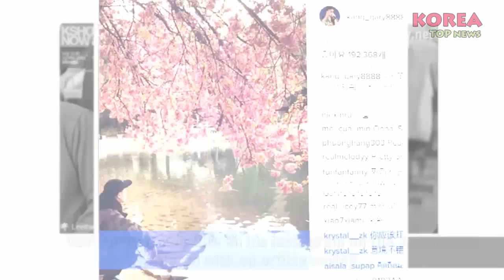[RUMOR] Kang Gary and Song Ji Hyo will Get Married in this May 2017?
What was that rumor? What did Kang Gary say about it?
Checkout more here:
insight.co.kr/newsRead.php?ArtNo=92848
wikitree.co.kr/main/news_view.php?id=291184